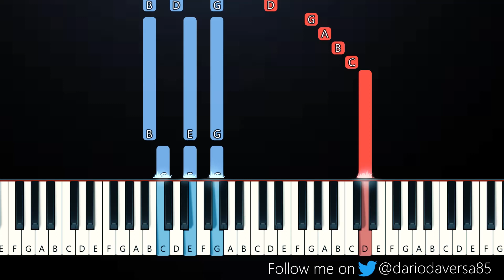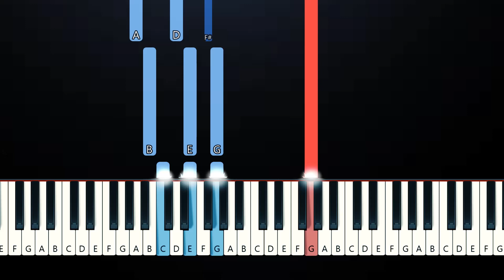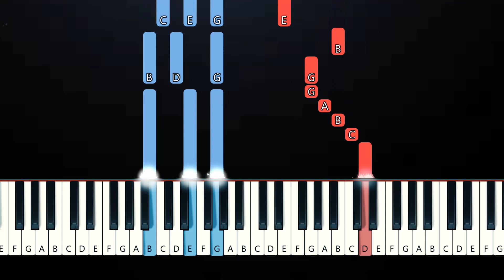Daisy Jones & The Six - Look At Us Now (Piano Tutorial)